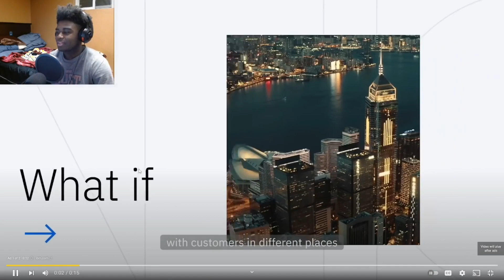Ahmir reacts to Legacy reuniting in WWE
As seen on twitch. This was a good storyline. I would actually watch the full thing if it goes down in real life.